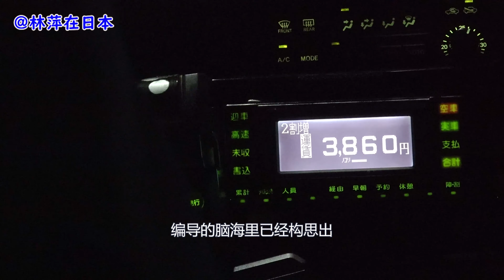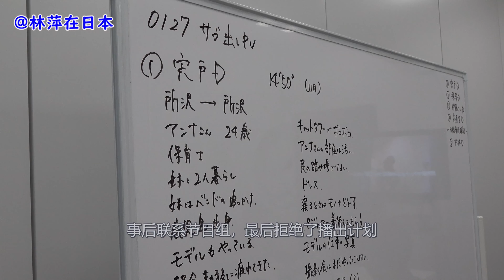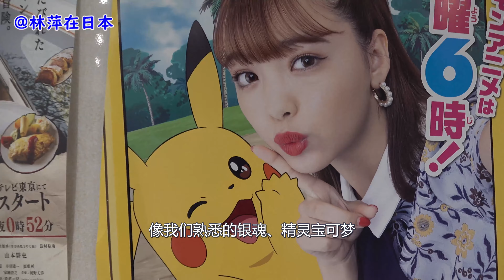全程跟拍《跟你去你家可以吗》节目组 你不知道的东京电视台 下集 《家、ついて行ってイイですか》撮影現場密着《知らない伝説のテレ東》第2話 日本語字幕あり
你不知道的东京电视台 下集来啦，首次全程跟拍东京电视台综艺节目《跟你去你家可以吗》采访现场。这次采访是在1月中旬的深夜，室外接近零度，寒风瑟瑟中我渐渐明白了，这档素人综艺节目人气的秘密，因为有哭有笑，有平凡人生不平凡故事、还有制作人员的艰辛心酸。

《知らない伝説のテレ東》第2話 、テレビ東京のバラエティ番組「家、ついて行ってイイですか」の取材現場を初フルタイムでフォローします。 今回の取材は1月中旬の深夜でした。屋外は零度近く、寒風が吹き荒れる中で、この素人バラエティ番組の人気の秘密が、泣いたり笑ったり、平凡な人生と平凡な物語、そして制作スタッフの大変さなどから分かってきました。

你不知道的东京电视台 上集 探访新闻制作现场
《知らない伝説のテレ東》第１話　WBSニュース制作現場